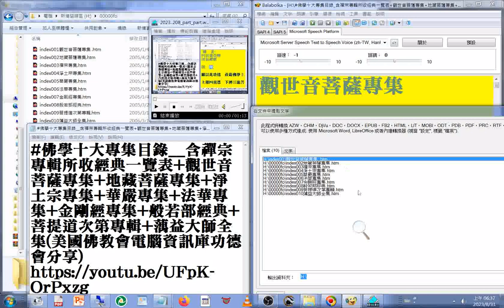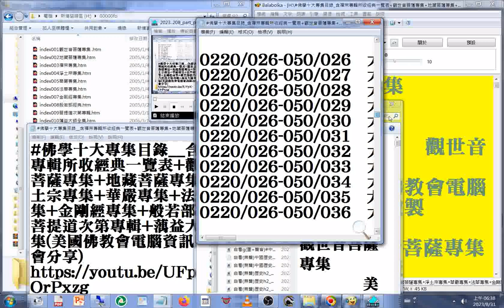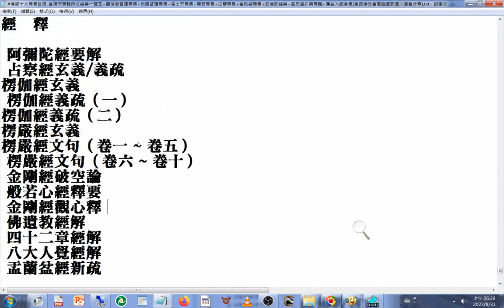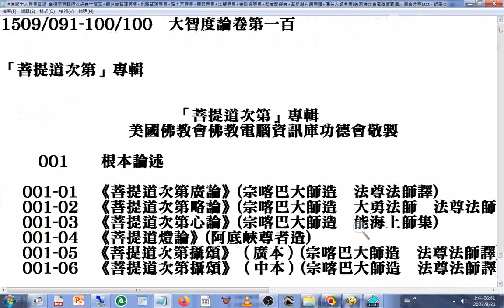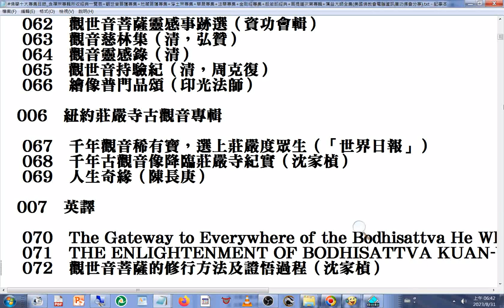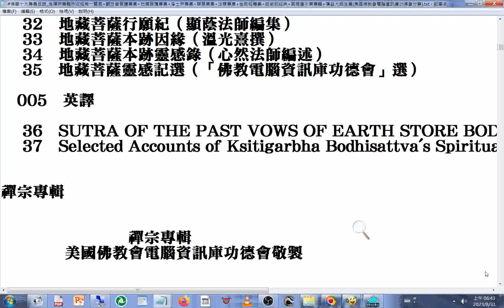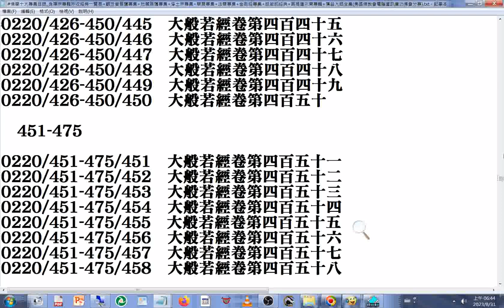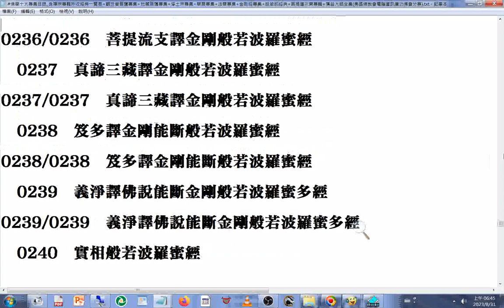佛學十大專集目錄 含#禪宗專輯所收經典一覽表 +觀世音菩薩專集 +地藏菩薩專集 +淨土宗專集 +華嚴專集 +法華專集 +金剛經專集 +般若部經典 +菩提道次第專輯 +蕅益大師全集